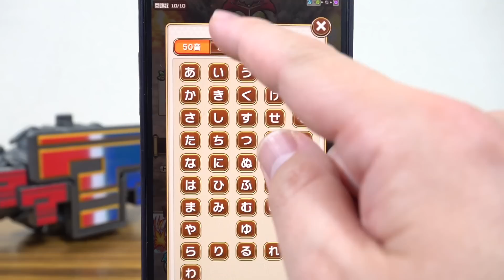ライダーコトダマン コラボ5弾！令和平成昭和クイズに挑戦 & さらに20連でZXを狙う！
コトダマン × 仮面ライダーコラボ